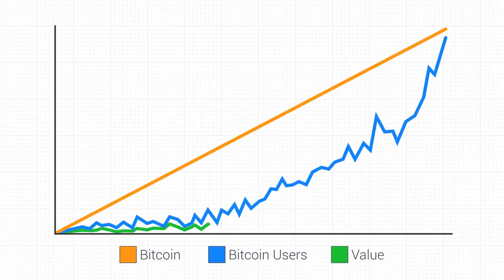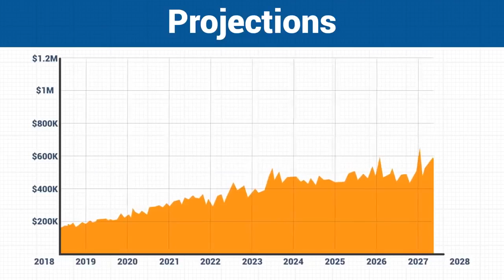HOW TO PROFIT FROM BITCOIN now Trading over $7000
So I know everyone's asking what is this crypto currency. What is bitcoin its income That its decentralized were no Central banks will be involved with your money its peer-to-peer Transactions. Why am I so Enthusiastic about Bitcoin !! Bitcoin is giving the average Person the Opportunity to achieve Greatness with success that he or she can Help others. I came from humble beginning All my life I've been searching for an opportunity that will give me success to help others. I Found It With TRADE COIN CLUB TCC and BITCOIN Crypto currencies.. Crypto currencies is given the average person the Opportunity To help others in so many ways. People Globally Do not miss this Opportunity of a lifetime. In the past month I've been to 6 countries.. China, Hong Kong, Manila Philippine, South Korea, Vietnam Hanoi, And now Australia Sydney, Every single country in the world Is excited About this.. Something finally for The PEOPLE.. EVERYONE KEEPS SAYING that its too LATE to BUY now trading OCT 2017 over $5000... I TEACH YOU HOW TO GET A PIEICE OF BITCOIN AND Leverage that BITCOIN to GREATNESS need 0.07 BITCOIN to START NOW!!! HOW TO Profit from BITCOIN

Trade COIN Club newest presentation and how the Market is Exploding with Bitcoin and our newest TCOIN coin..

What to do first...

1.

3. Download Google authenticator

4. Download COIN ATM RADAR to your iPhone

5. Bitcoin wallet block chain is very good or BTC.com